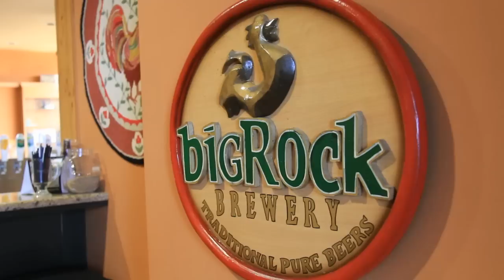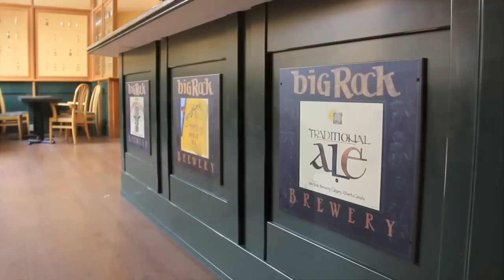Big Rock Brewery, Calgary - True Canadian Beers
A visit to Big Rock Brewery in Calgary, Alberta Canada. A large Canadian brewery that has still managed to incorporate the spirit of a small craft brewery. Big Rock's beer lineup is explained and a history of the brewery is offered.